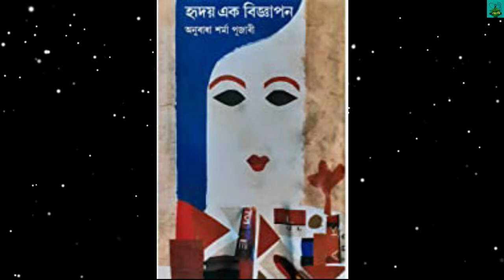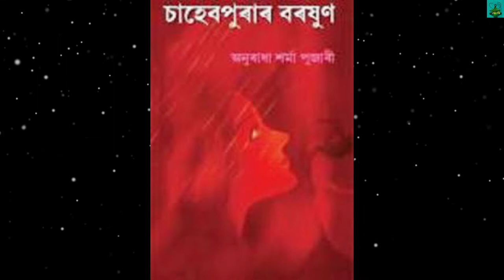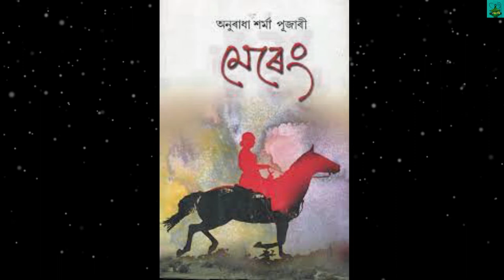অনুৰাধা শৰ্মা পূজাৰীৰ জনপ্ৰিয় উপন্যাসসমূহৰ নাম //Names of popular novels by Anuradha Sharma Pujari//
অনুৰাধা শৰ্মা পূজাৰীৰ জনপ্ৰিয় উপন্যাসসমূহৰ নাম ।
    Names of popular novels by Anuradha Sharma Pujari.